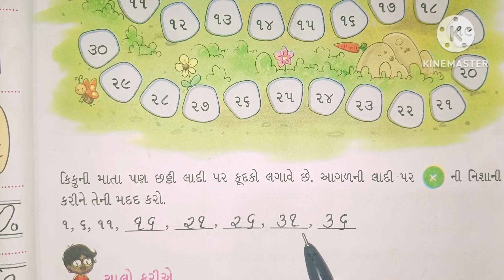ધોરણ 2 આનંદદાયી ગણિત પ્રકરણ 4 પાઠ્ય પુસ્તક 2024 || dhoran 2 ganit(Maths) chapter 4 solution 2024